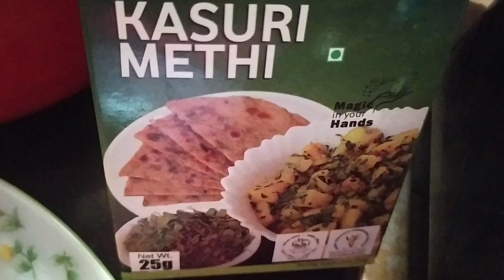My version of Mughlai chicken 🙂# very tasty # easy recipe. 👍